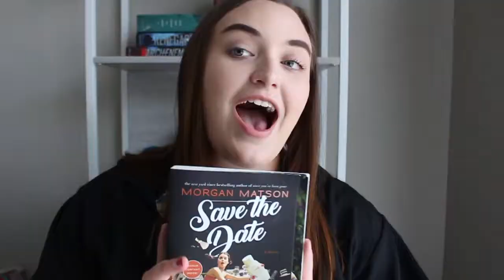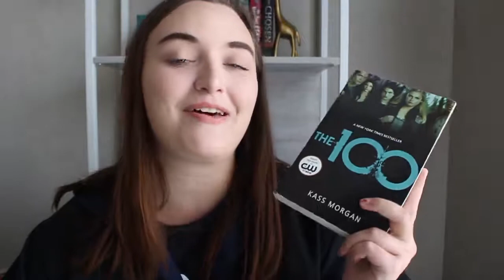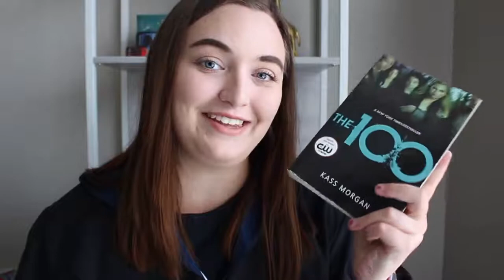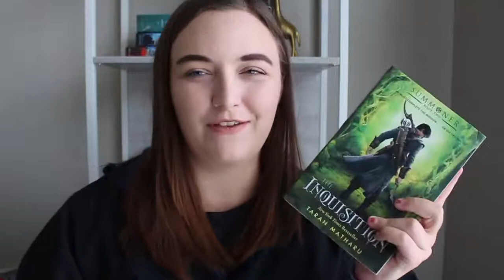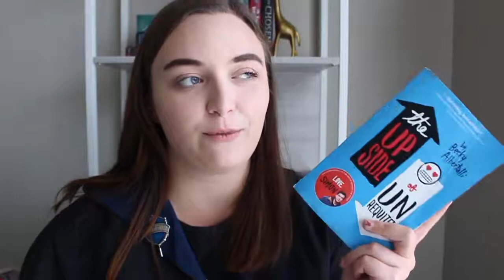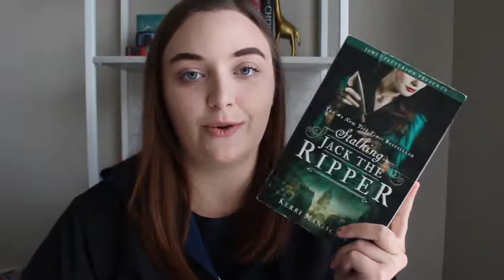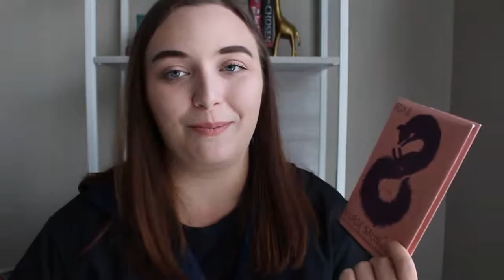N.E.W.T.S. READATHON 2019 WRAP UP!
Thanks to the N.E.W.T.s readathon, August was a great reading month for me! What was your favorite book you read in August?